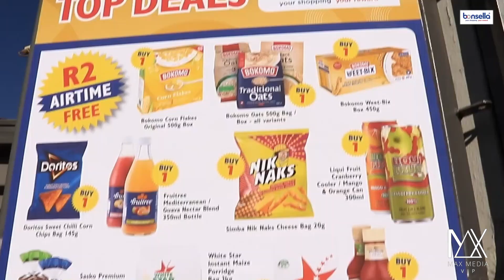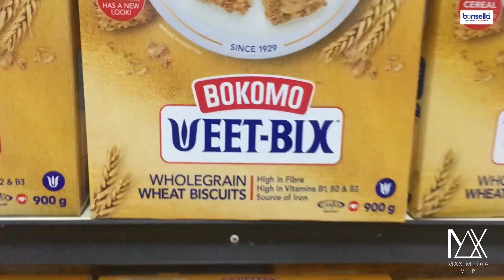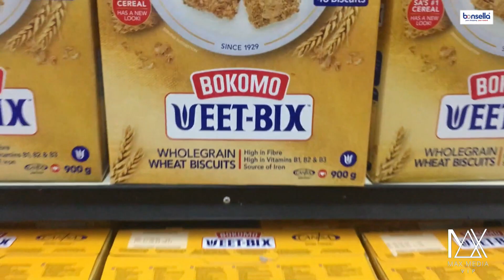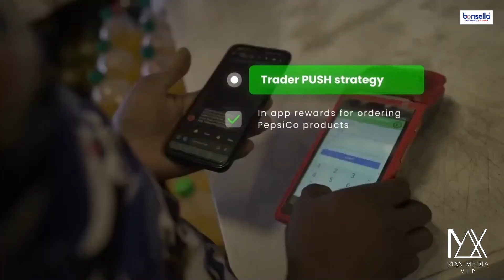Pepsico South Africa | Bonsella Rewards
Pepsico and 2Engage, Bonsella Rewards South Africa